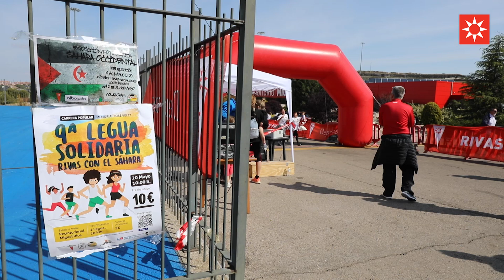IX Legua solidaria con el Sáhara